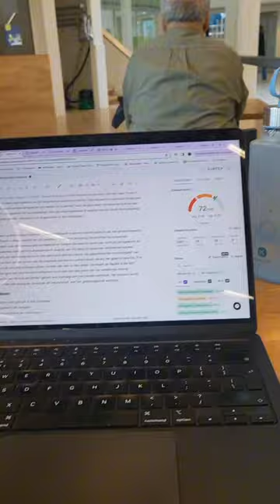Another of working for my own company. It's the good life 🥹🤍